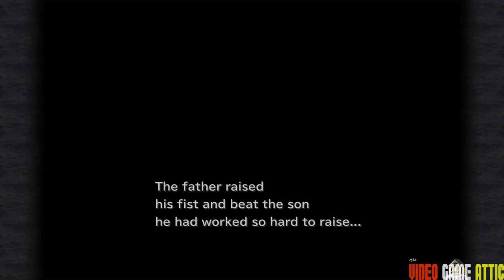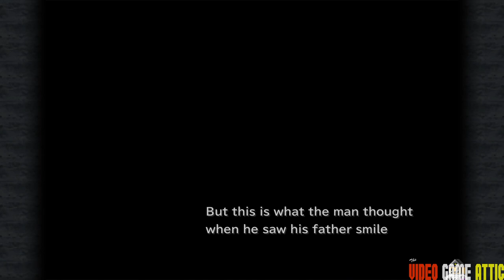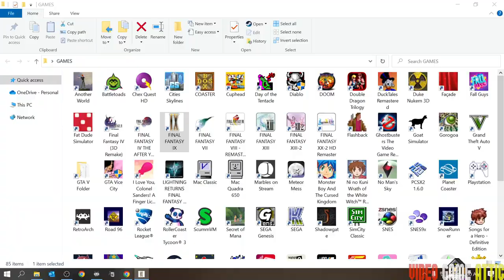Final Fantasy IX for PC - Playthrough Part 07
Playthrough of Final Fantasy IX on PC Part 7 -- Watch live